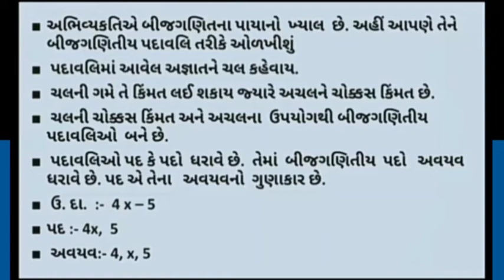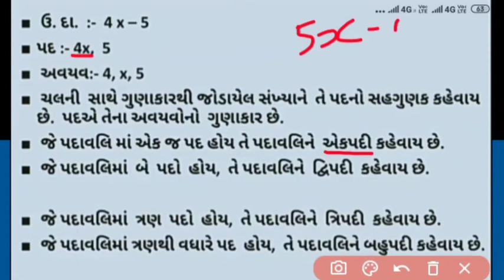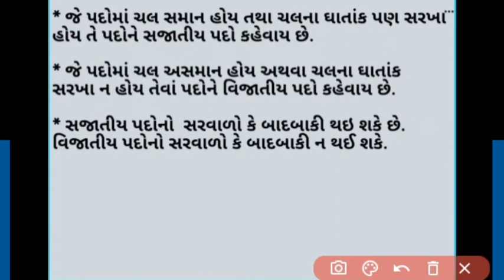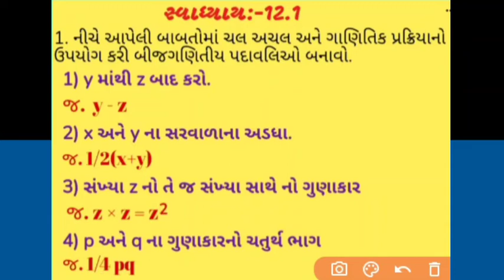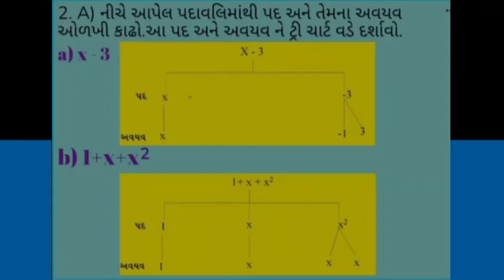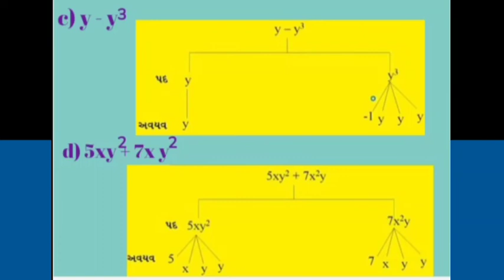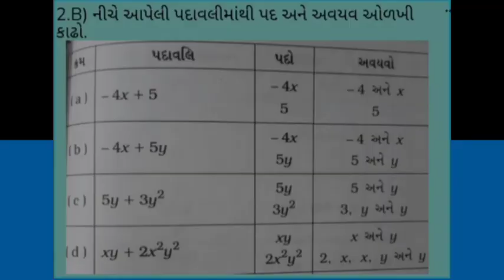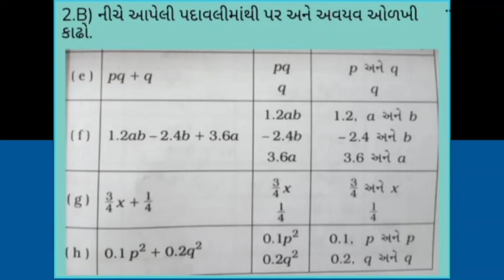ધોરણ ૭ || ગણિત || બીજ ગણિતીય પદાવલિ || સ્વાધ્યાય : ૧૨.૧ || ભાગ ૧